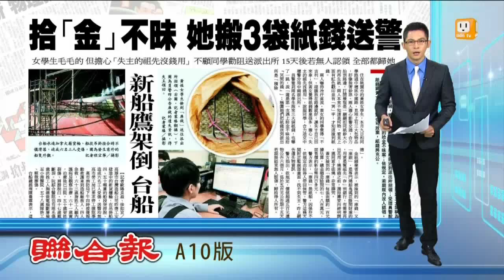【2015.11.22】撿到三大袋紙錢 女學生送交警局 -udn tv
住在桃園的黃姓女學生，本月九號和同學在路邊，看到地上有三大包物品，好像裝著鈔票。打開才發現是一綑綑如同紙鈔大小的再生紙，上面印了冥府的「冥」字，才發現撿到紙錢。心裡雖覺得毛毛的，但擔心「失主的祖先沒錢用」，所以仍將紙錢送到派出所招領，連受理的警察也說，這是他首次遇到拾獲紙錢的拾金不昧案。完整內容 , FB , Twitter , G+